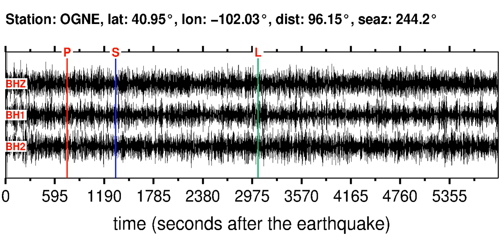OGNE Soundquake: 5/22/2012 09:02:40 GMT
This is a sonification of the South Of Fiji Islands 5.6ML earthquake (5/22/2012 09:02:40 GMT). It was made from a seismogram recorded by the global seismic station OGNE in .